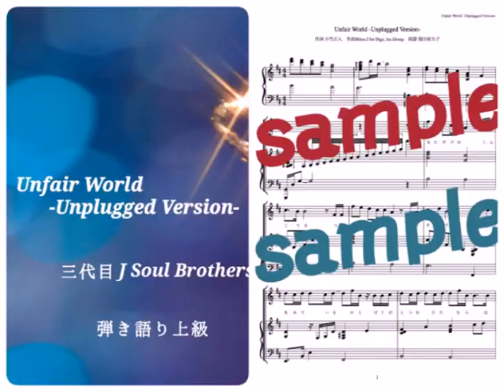三代目 J Soul Brothers／Unfair World unplugged.ver Piano DEMO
三代目JSBのUnfair World unplugged ver.をピアノで演奏しています。
(完コピ弾き語り楽譜)

☆関連語句☆
三代目 歌詞
三代目 pv
三代目J
Unfair world 主題歌
Unfair world PV
Unfair world 歌詞
三代目 dvd